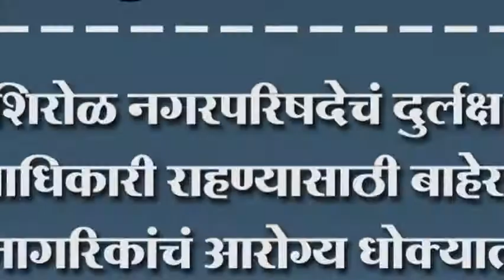शिरोळ नगरपरिषदेचं दुर्लक्ष. मुख्याधिकारी राहण्यासाठी बाहेरगावी नागरिकांचं आरोग्य धोक्यात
शिरोळ नगरपरिषदेचं दुर्लक्ष. मुख्याधिकारी राहण्यासाठी बाहेरगावी नागरिकांचं आरोग्य धोक्यात कच-याचा प्रश्‍न पडला गंभीर